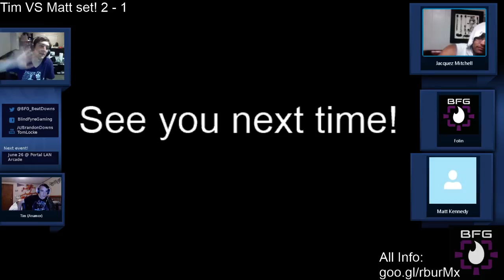BFG Thursday Practice!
We talk about cards and play a Tim vs Matt set!